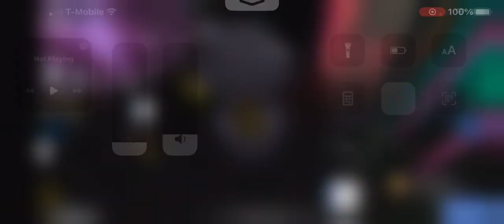How to get wrapped duck ￼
Code: qwerty